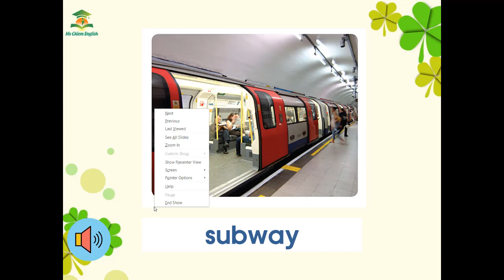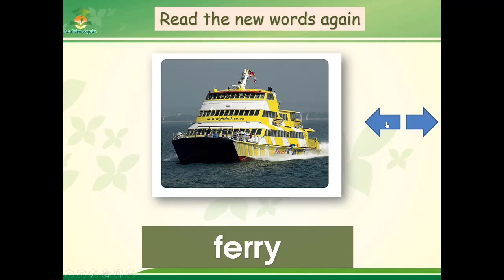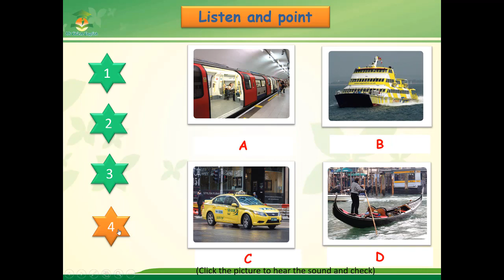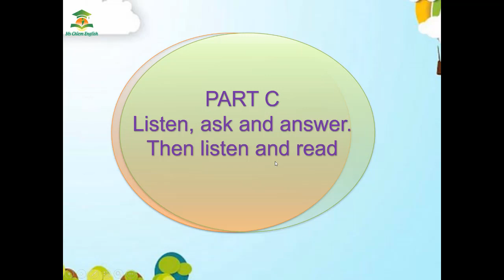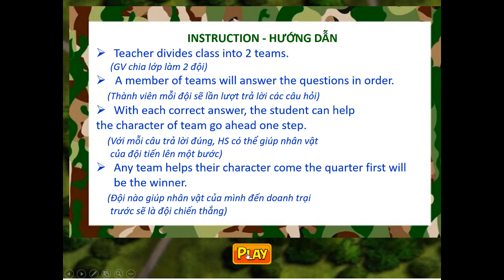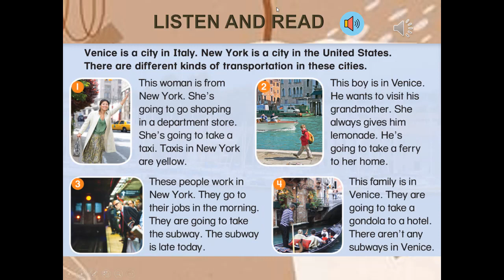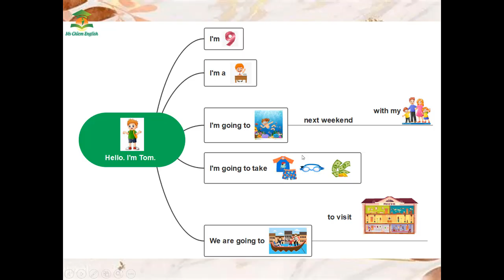DEMO EVERYBODY UP LEVEL 4 | UNIT 8 - LESSON 4 | TRANSPORTATION